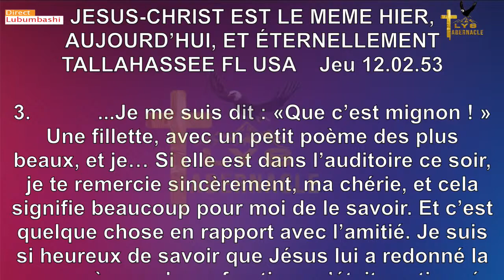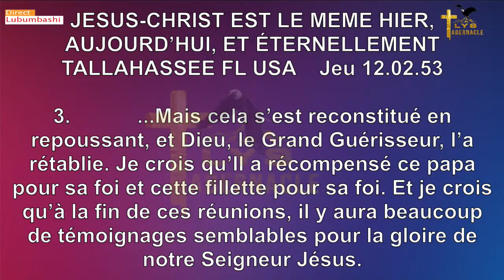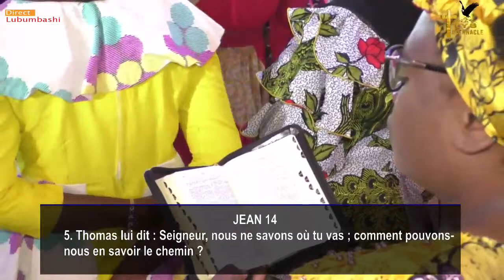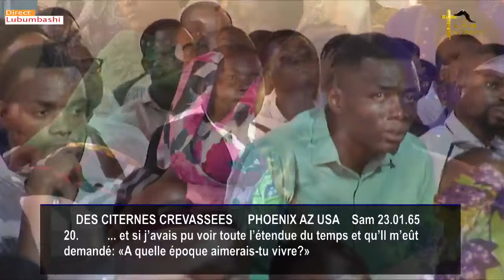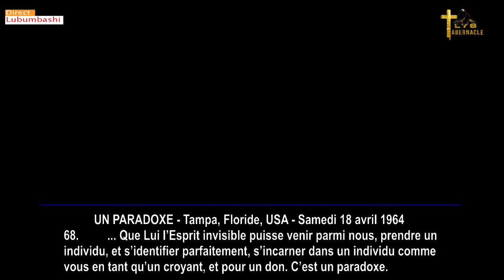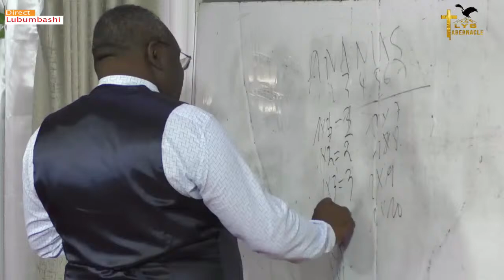CULTE DOMINICAL DU 24.03.2024 | HORATOS Vol 3 | Past. SP LIFOKO DU CIEL